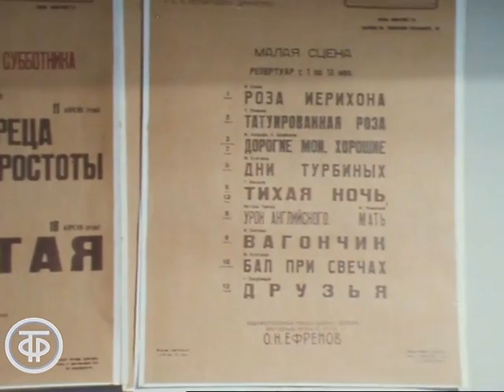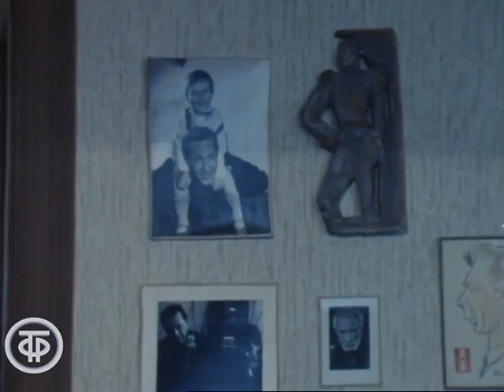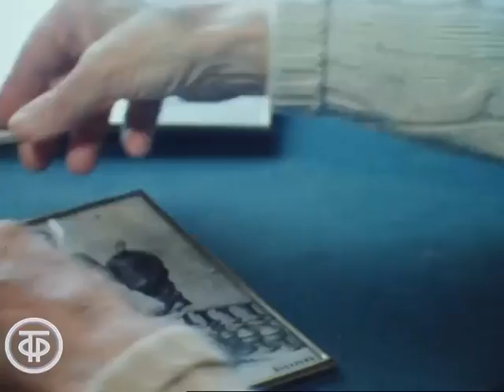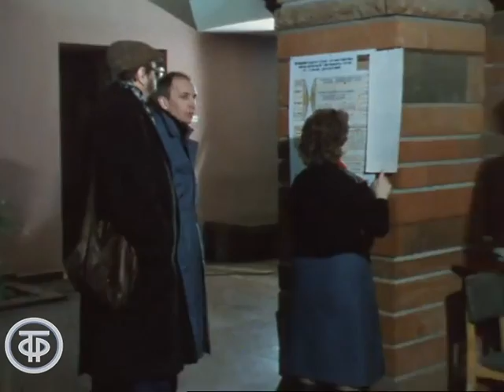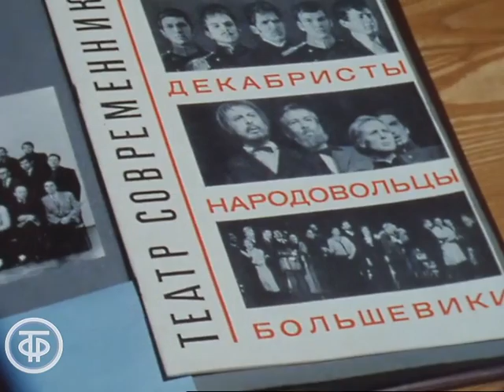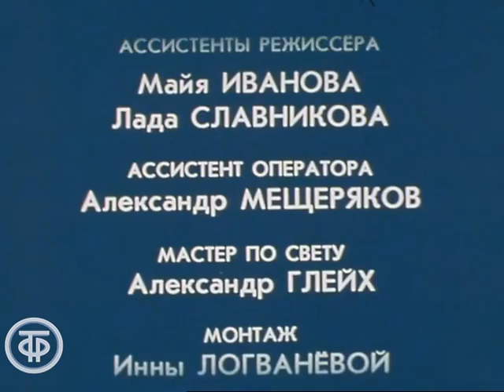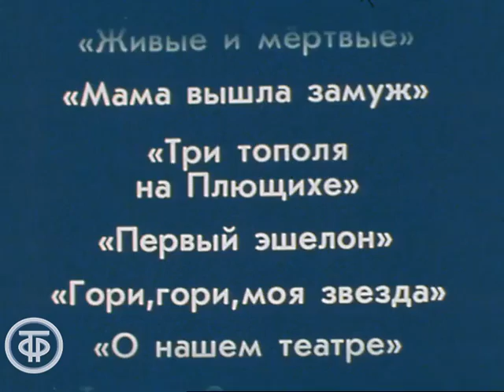Чтобы был театр. Главный режиссер МХАТ Олег Ефремов (1987)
Чтобы был театр. Главный режиссер МХАТа Олег Ефремов

О Герое Социалистического Труда, лауреате Государственных премий, главном режиссере МХАТа народном артисте СССР Олеге Николаевиче Ефремове. Фильм снят в те нелегкие дни, когда коллектив МХАТа обсуждал предложение разделить труппу театра.